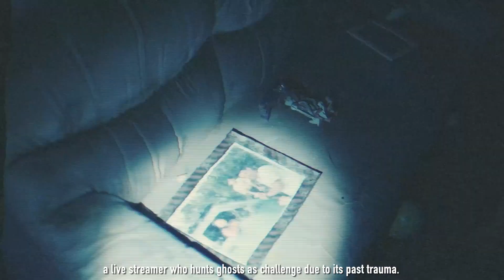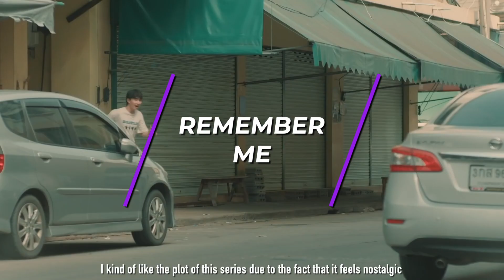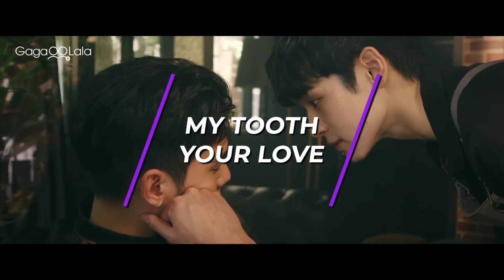14 New Upcoming BL Series in October 2022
A lot of new BL series for the month of October!

Special thanks to Patrons:
Laura · Matthew Lawrence · XylonAkauMSTS · R.O. Sowell · jarabaa